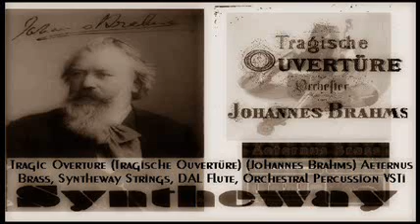Virtual Brass Strings Flute VST VST3 Audio Unit EXS24 KONTAKT Tragic Overture Op81 (Johannes Brahms)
Revamped String Ensembles, Solo Violin, Viola, Cello, Contrabass and much more.

- The Tragic Overture * (German: Tragische Ouvertüre) Op. 81 with Aeternus Brass, Syntheway Strings, DAL Flute, Percussion (Orchestral, Timpani) VST and VST3 for Windows, Audio Units, VST3 and VST for macOS. Also EXS24 & KONTAKT Sample Libraries

2.- Aeternus Brass (Tuba, Trombone, Trumpet, French Horn, Orchestral Ensemble)

* The Tragic Overture (German: Tragische Ouvertüre), Op. 81, is a concert overture for orchestra written by Johannes Brahms during the summer of 1880. It premiered on 26 December 1880 in Vienna. Most performances last between twelve and fifteen minutes.
Brahms chose the title "Tragic" to emphasize the turbulent, tormented character of the piece, in essence a free-standing symphonic movement, in contrast to the mirthful ebullience of a companion piece he wrote the same year, the Academic Festival Overture. Despite its name, the Tragic Overture does not follow any specific dramatic program. Brahms was not very interested in musical storytelling and was more concerned with conveying and eliciting emotional impressions. He summed up the effective difference between the two overtures when he declared "one laughs while the other cries." Brahms quotes some material from the last movement of the Second Symphony in this overture.

Software Descriptions:

1.- Synthphonica Strings is a virtual ensemble of strings consisting of sections conformed by violin, viola, cello and double bass, which can also be played as solo instruments. It includes sampled articulations like staccato, marcato, spiccato and legato as well as bowing techniques such as pizzicato and tremolo. Complementarily introduces four analog strings based on classic polyphonic synthesizers. Available in VST 32 bit and 64 bit and VST3 64 bit versions for Windows / Audio Unit, VST and VST3 for macOS.

2.- Aeternus Brass is a virtual musical ensemble and solo trumpet, trombone, tuba, French horn, flugelhorn and cornet instruments. It includes brass sections, orchestral ensemble and sampled legato and staccato articulations. Additionally introduces four analog brasses, based on classic polyphonic synthesizers. Available in VST 32 bit and 64 bit and VST3 64 bit versions for Windows / Audio Unit, VST and VST3 for macOS.

3.- DAL Flute & Woodwinds is an orchestral and ethnic woodwind virtual instrument collection, consisting of flute, oboe, clarinet, bassoon, piccolo, cor anglais (English horn), recorder, paixiao, dizi bangdi, shakuhachi, shinobue, quena, siku, nai, ney, ocarina as well as a small orchestra ensemble and woodwind section. Available in VST 32 bit and 64 bit and VST3 64 bit versions for Windows / Audio Unit, VST and VST3 for macOS.

4.- Drumwavy is a collection of percussion instruments designed for creating orchestral and ethnic percussion, with a wide array of African, Arabic, Asian, Brazilian, German, Indian, Irish, Japanese, Latin American, Spanish, Tibetan and Turkish percussion. Available as plugin in VST 32 bit and 64 bit and VST3 64 bit versions for Windows / Audio Unit, VST and VST3 for macOS.